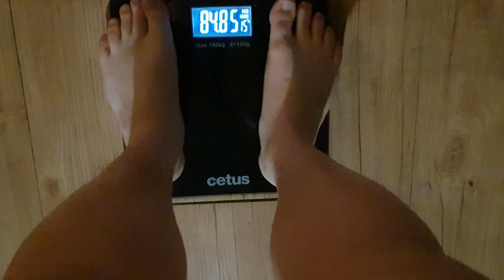Day13. 비빔면에 삼겹살 얹어서 얼굴에 뿌리고 싶다I want to make Paldo bibimmyeon with pork belly and pour it on my face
고양이 연어 섭취할 때 배경음악

30살 고도비만이 28키로까지 감량하는 과정입니다.